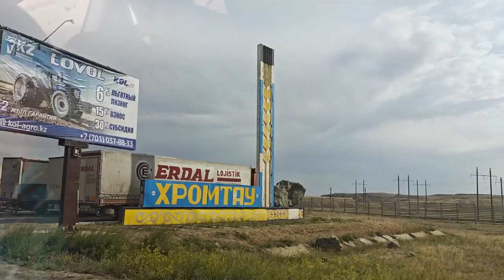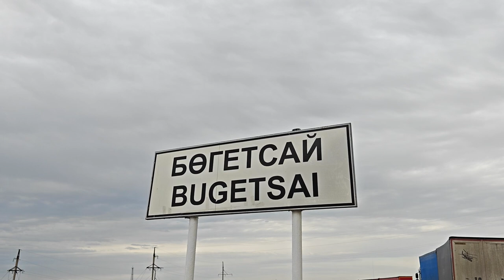The competition stage Solar race 2023 | Second week of the solar race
Friends, have you forgotten that right now the Bajaj Maxima tuk-tuk with an engine on the "Slavyanka" is participating in the Solar race of solar cars 2023 in Kazakhstan?

This is the second week of the tuk-tuk's journey. We have prepared a video review for you what was the start of the first competitive stage for the team.

The race started on June 11 in Uralsk, the first stage of the competition is held on the route Aktobe - Baikonur, a length of 834 kilometers. Then - the second competitive stage with the finish in Almaty.

The way was full of surprises for our participants, not always pleasant. Nevertheless, the team continues to move, trying to solve problems as quickly as possible.

This journey is an important lesson and test, after which constructive solutions must be developed. A real road movie - with magnificent landscapes, fascinating encounters and a series of obstacles.

Does the tuk-tuk have a chance to make it to the end? And why doesn't it go the way you'd expect? Let's see what happens next. Now the tuk-tuk is gaining fans among children and adults, the team's charm and resilience contribute greatly. Our unusual green solar vehicle will go down in racing history.